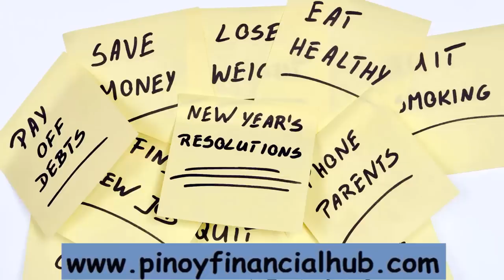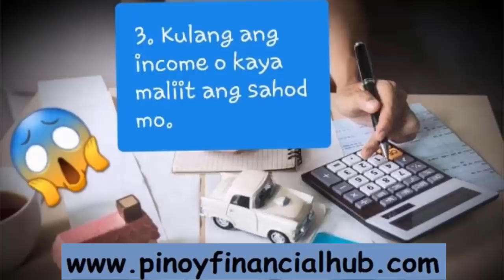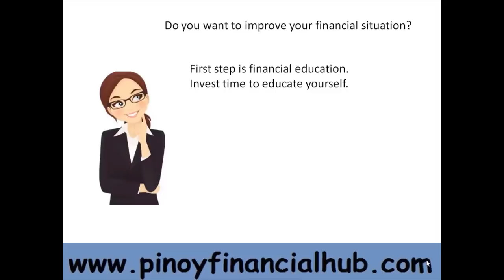5 Katotohanan kung bakit wala kang ipon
Financial Education: Vlog #13: 5 Katotohanan kung bakit wala kang ipon
Ito ang limang katotohanan kung bakit hanggang sa ngayun wala ka paring ipon.

GET FINANCIAL E-BOOK FOR FREE!

Sa Pagbuild ng Solid Financial dapat malaman mo ang kahalagan ng Health Care.

Kung intersado kang magsimula ng Kaiser maari mong gamitin ang link na ito sa baba para makita mo ang mga plan ang swak sa budget at mode of payments. Makita mo din ito ang mga benefits na pwde mong makuha pag meron kang Kaiser.

Join Pinoy Financial Hub FB Group to know more about building solid financial foundation.

Maraming mga Pilipino ang gustong kumita o mapalago ang kanilang pera pero wala silang panahon na pag-aralan ito.

Isa sa mga paraan upang mapalago ang pera ay ang pag invest sa Mutual Funds.

Bakit ba magandang mag-invest sa Mutual Fund?
Mayroon itong fund manager na siyang bahala na mag-invest ng iyong pera sa iba't ibang company.
Di mo na kailangan ng sapat na oras para matutukan ang iyong investment.
Pwde kang mag simulang mag-invest sa halagang 5,000 pesos only.

Posible ba na kahit nasa ibang bansa ako makakapag-invest ako sa Mutual Fund?
Sa panahon ngayun na puro electronics na tayo posible ka ng makapag-invest sa Mutual Funds kahit nasa ibang bansa ka pa.